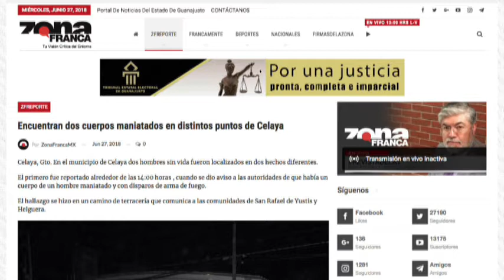Reporte de Luis García